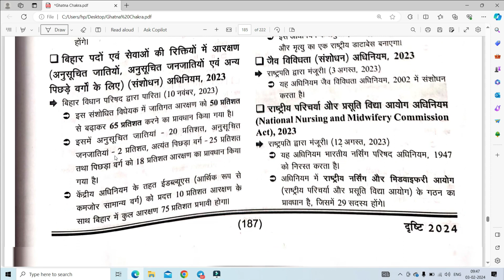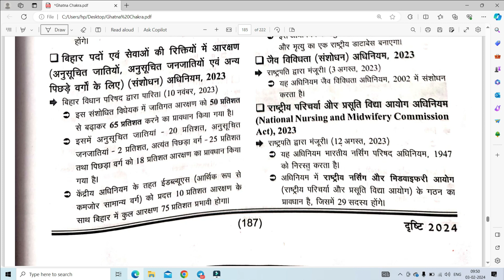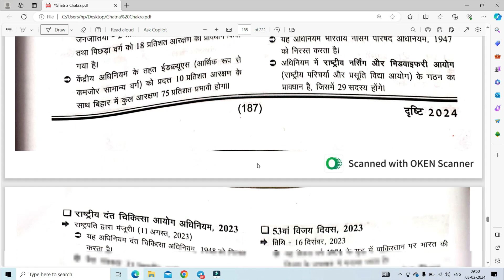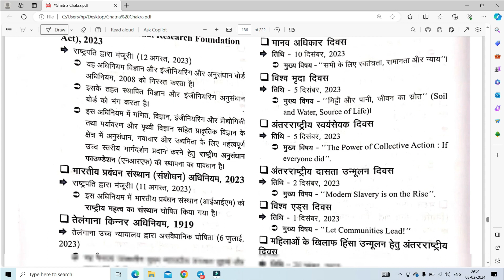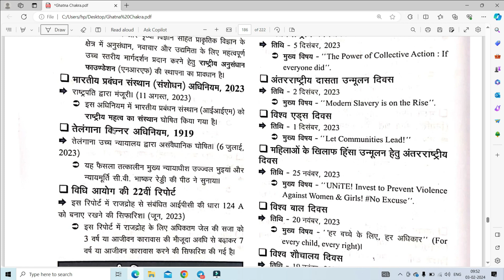विधि/न्याय II Law/Justice II घटना चक्र II Part-24 II Current Affairs II RO/ARO II UP PSC II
Here, we are going to cover One year Current Affairs related to UP Police, RO/ARO, UP PSC, etc.